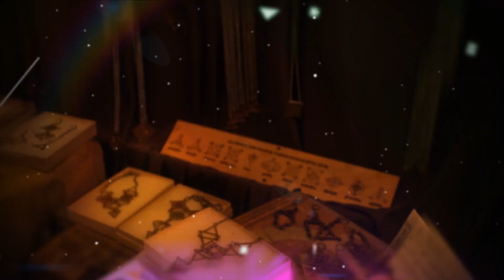Introducing Fractal Prince